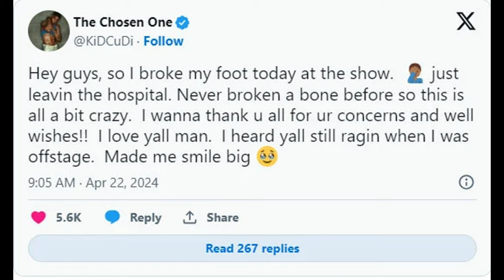Surprising Shock at Coachella, Kid Cudi's Set Ends in Unexpected Injury!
Witness the startling moment when Kid Cudi's energetic Coachella performance takes a painful turn! Dive into the details of his accident, his immediate reaction, and what this means for his upcoming INSANO World Tour.